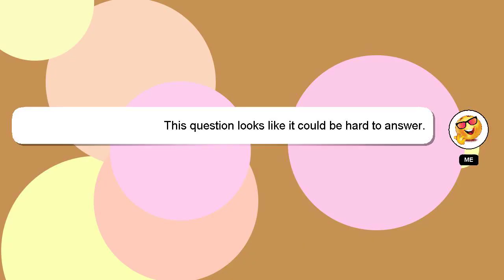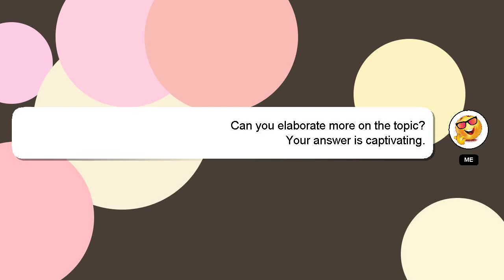How to open ice master in samsung refrigerator?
An introduction to myself in a few words, Hey, I am Delphi. Allow me to provide support in answering your questions. - How to open ice master in samsung refrigerator?

I welcome your comments and chats if you have more detailed queries. Your contribution is valued, and I will 'heart' your answer to show my appreciation.

*2 What we are experimenting :*